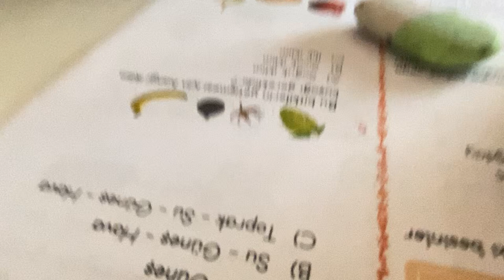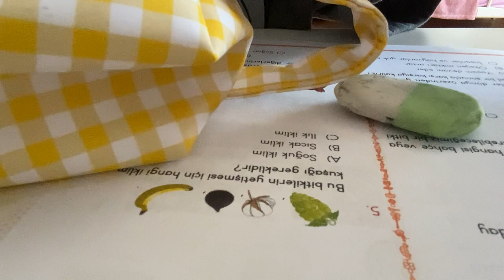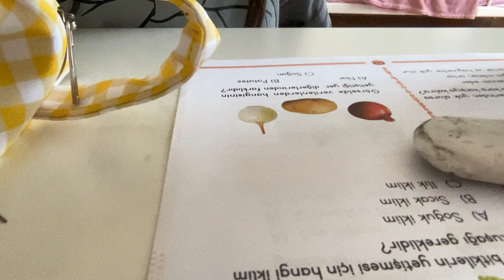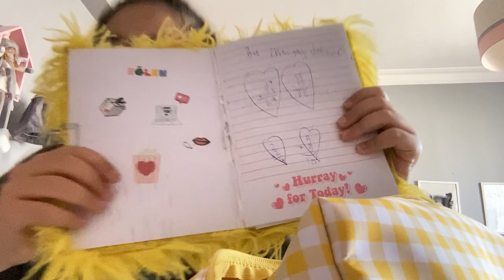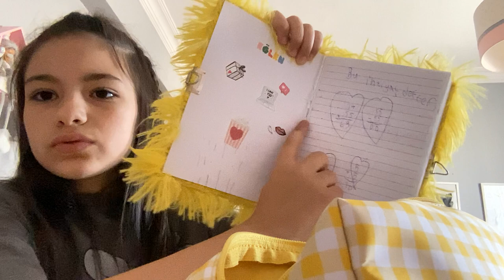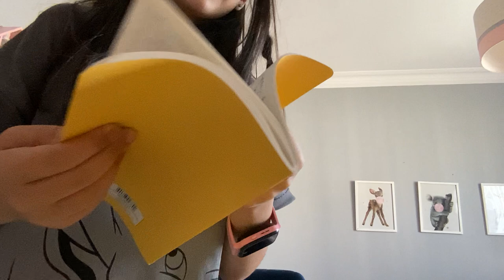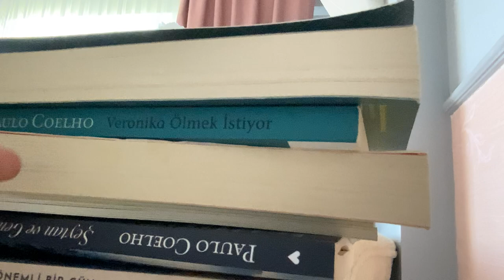Gratis'ten Aldığım Kalemliği Sarı Ürünlerle Dolduruyorum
Ece Gürler